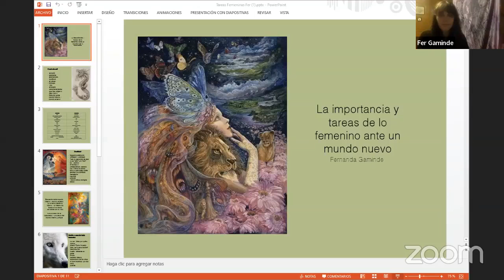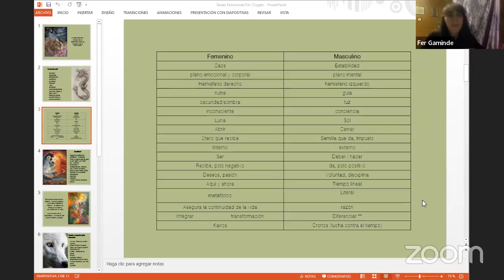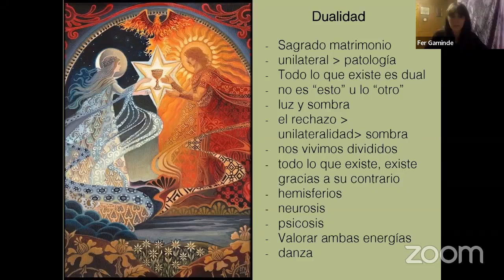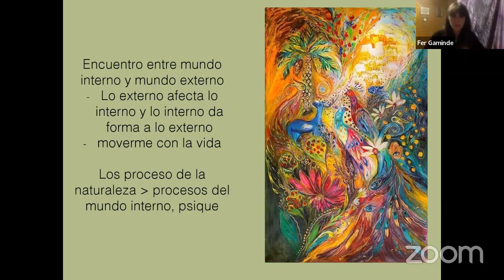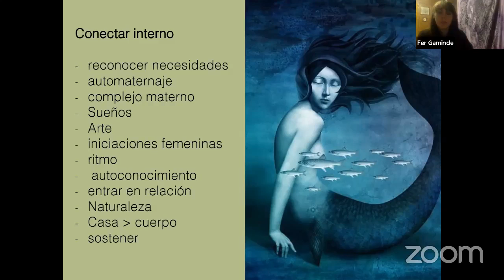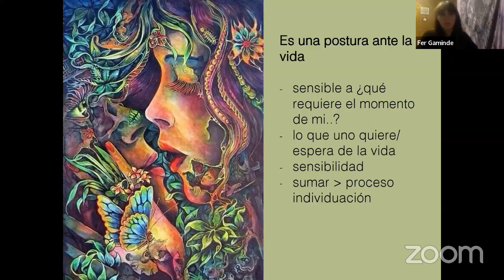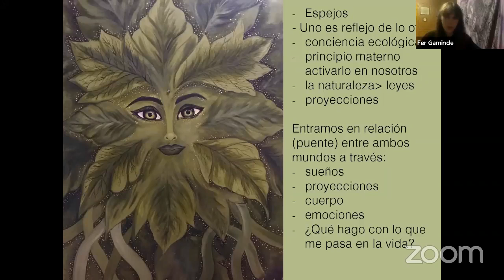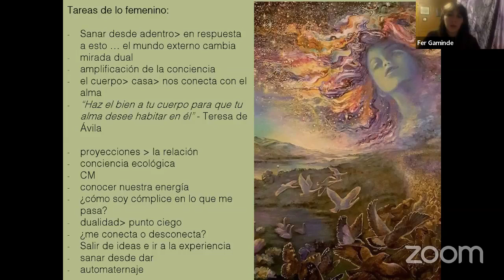Conferencia 09. La Importancia de lo Femenino ante el Nuevo Mundo. FERNANDA GAMINDE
II JORNADAS VIRTUALES: MUJERES JUNGUIANAS. Conferencia 09. La Importancia de lo Femenino ante el Nuevo Mundo. FERNANDA GAMINDE